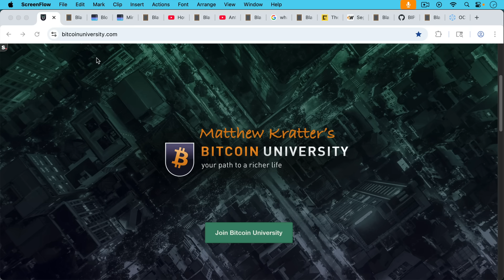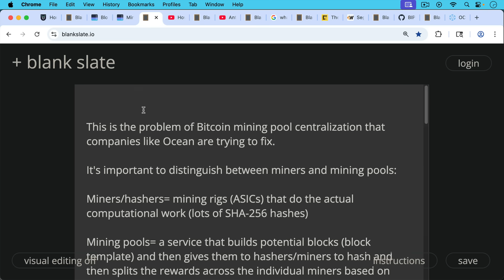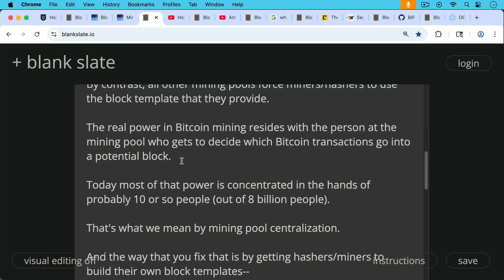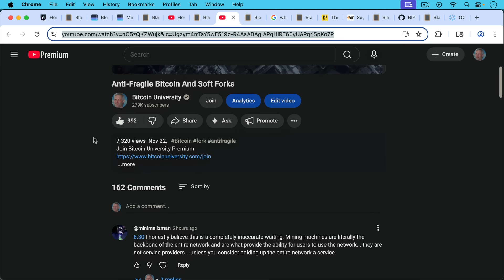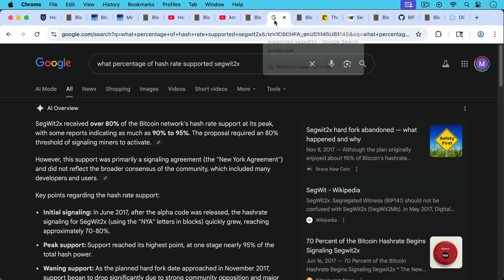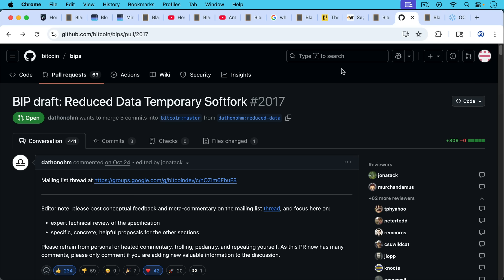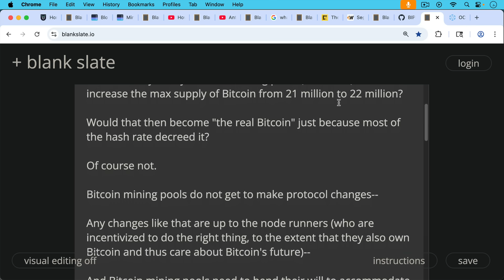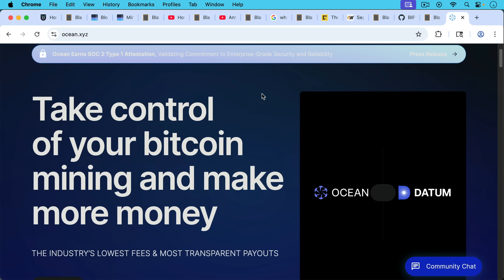Do Bitcoin Miners Control Bitcoin?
In this video, I discuss whether Bitcoin miners (mining pools) control Bitcoin and its consensus rules. I conclude that they do not, and that Bitcoin node runners are the soul of the network, and have the ability to bring Bitcoin mining pools back into line by threatening to orphan blocks.